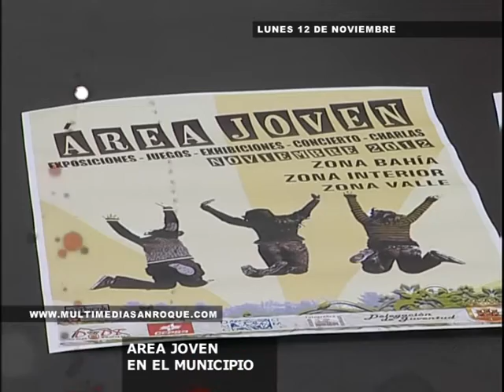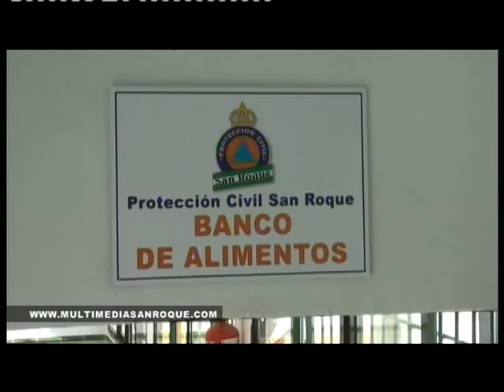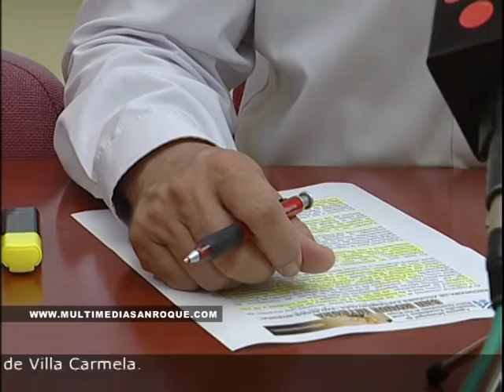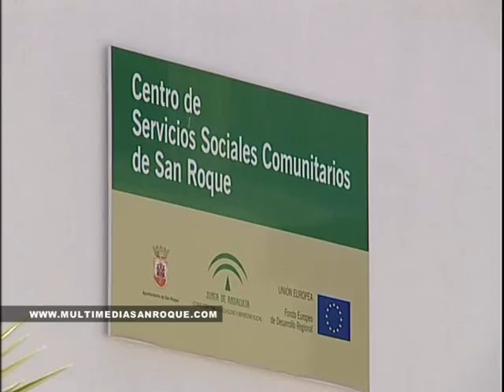INFORMATIVO 12 NOVIEMBRE 2012 PARTE 1